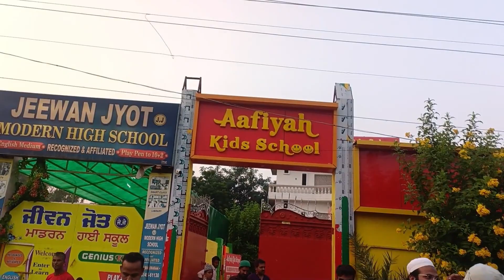शिहाब भाई आज पाकिस्तान जाएंगे क्या आज की पूरी लोकेशन का वीडियो ।। shihab chottur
shihab chottur
shihab chittur
shihab chottur
shahib chottur
shihab chittur
shihab chottur
shihab chittur live
shihab live 4 august
hihab chittur kerala to makkah
shihab kha pahuce
shihab chittur live today
shihab journey kerala to makkah
shihab india to pakistan by road
shihab chottur live location
shihab chottur rajasthan news
shihab chottur rajasthan welcome
shihab chottur pakistan border
shihablive